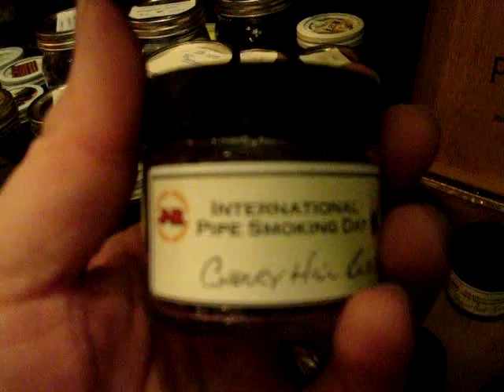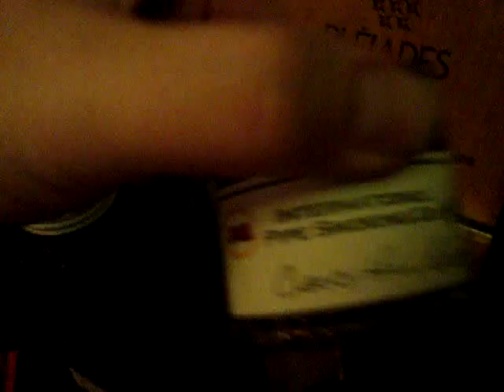IPSD 2012...The Meeting Of The NJFPS ( New Fellowship Of Pipe Smokers )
Happy  International  Pipe  Smoking  Day !  I  attend  my  first  ever  pipe  meeting,  and  its  with  the  NJFPS.  I  get  to  hang  out  with  Crystal  and  Bern  from  the  YouTube  channel  "crystalandbern".  I  Had  a  blast  and  it  was  awesome  meeting  all  these  new  and  awesome  people !